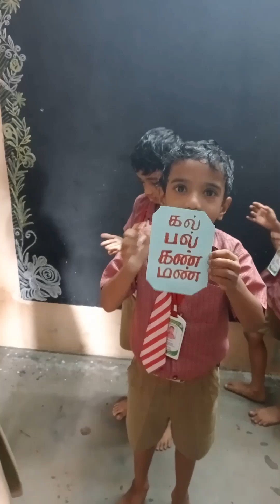தமிழ் எண்ணும் எழுத்தும் வகுப்பறை வளங்கள் ஆத்திசூடி இளமையில் விளக்கம் brain game